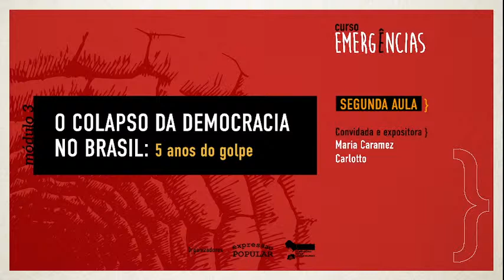"O Colapso da Democracia no Brasil: 5 anos do golpe" - Curso Emergências [Módulo 3 / Aula 2]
Curso "O colapso da democracia no Brasil: 5 anos do Golpe", da Coleção Emergências!

O curso terá 3 aulas, com a participação do autor Luis Felipe Miguel e convidados. A proposta é fomentar um espaço de formação e reflexão coletivas sobre problemas urgentes da atualidade.

As aulas serão virtuais e realizadas nos dias 18, 24 e 31/08, sempre às 19:30h.

Nessa segunda aula, iremos abordar como a esquerda tem se saído no pós golpe, nas tentativas de reabilitar um modelo democrático mais substantivo, com exposição da professora Maria Caramez Carlotto. Você vem com a gente?

SOBRE O LIVRO:

Se a Constituição de 1988 fracassou em sua ambição de consolidar a democracia e o bem-estar social para a maioria dos brasileiros, o Golpe contra Dilma Rousseff coloca um ponto final na fantasia de que seria possível combater a desigualdade social sem confrontar privilégios.

Nosso regime político revelou, mais uma vez, que existe uma trava no sistema no momento em que determinados grupos de interesse se veem descontentes, não hesitam em mudar as regras do jogo.

Neste livro, Luis Felipe Miguel analisa como em tão curto prazo ruíram as conquistas democráticas pós-ditadura e discute possíveis caminhos para a urgente reorganização da resistência popular.
Assim – frente à nova reorganização da geopolítica mundial, na qual está inserido o papel da China, que organizou sua economia para a inserção em âmbito global, e que nos últimos anos tem procurado fortalecer sua posição diante da crise financeira internacional, e, neste contexto, é acompanhada pelo ressurgimento político, econômico e militar da Rússia – a obra ajuda a entender as mudanças na grande estratégia estadunidense, principalmente para a América Latina, em especial, o Brasil.

O PDF da obra, que foi lançada pela Expressão Popular e pela Fundação Rosa Luxemburgo, pode ser adquirido gratuitamente através do link:

Coleção Emergências
Você conhece a Coleção Emergências? É uma série de livros publicados pela Editora Expressão Popular em parceria com a Fundação Rosa Luxemburgo que busca debater temas urgentes e fundamentais para a compreensão de alguns dos problemas brasileiros.
Um curso sobre cada uma das publicações será realizado mensalmente. Não perca!